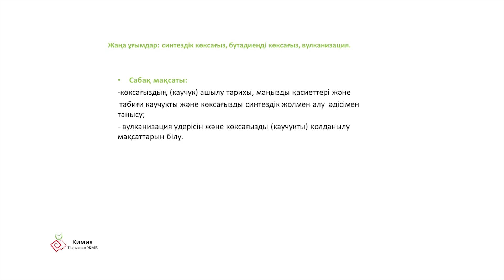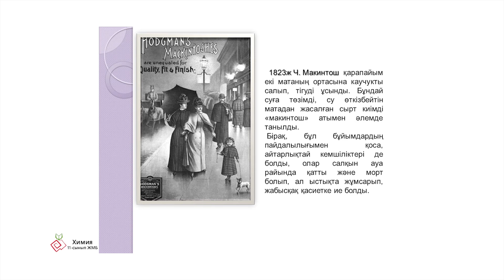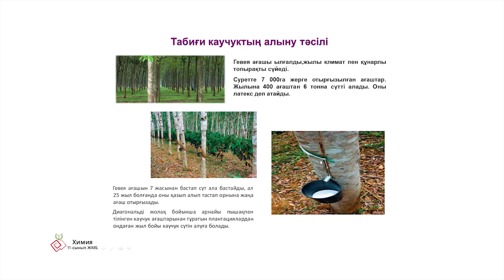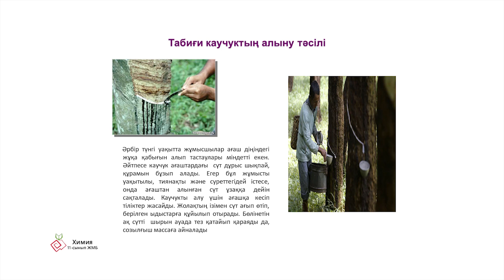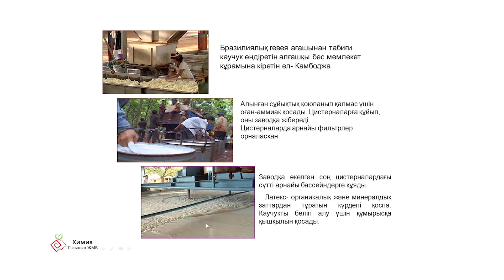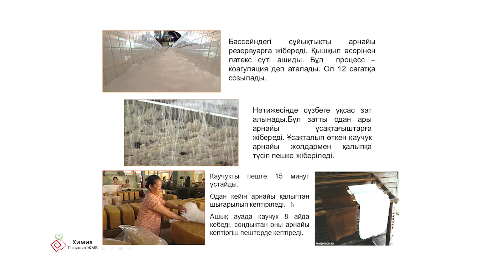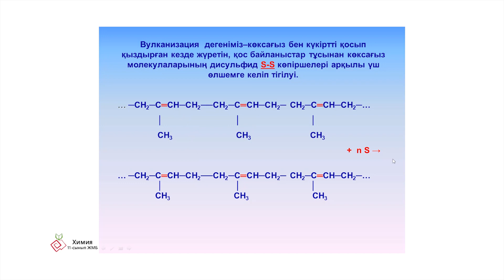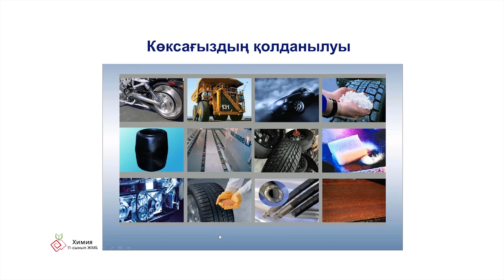7 сабақ Химия ЖМБ 11 сынып. Көксағыз синтезі. Синтездік талшықтар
Таленова Гүлбахыт Ибатовна